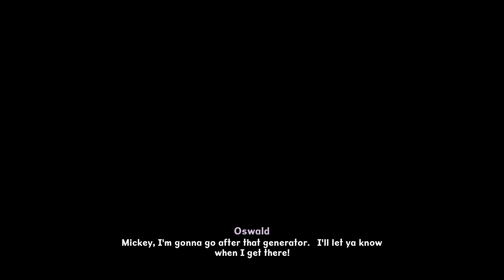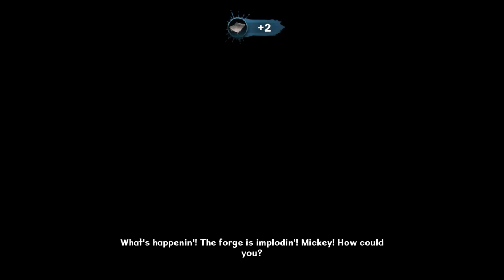Epic Mickey 2 Perfectionist Path Part 5 | Finishing quests of Episode 2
Super Important: Give the fake gear to Gremlin Sparks in-order to unlock Gilbert's concept art shop with the sketch cooldown upgrade, and keep the real gear for One-Toon's Trash quest!